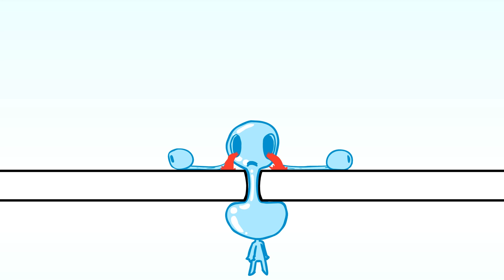Ham Holder | Wobble Box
Brand new animated sketch show written by Joel Jessup, Sarah Darling and Mr Weebl!

ABOUT WOBBLE BOX:
Wobble Box is a brand new animated sketch show written by Joel Jessup, Sarah Darling and Mr Weebl. Settle down for Classical Story Hour, meet the Assassin Babies as they continue to fight crime in the only way how, and find out what really happens when you put peanut butter on a dogs nose.

Animated by
- Peabo
- Ben Mitchell
- Rage Nineteen
- Anna Humpries
- Ryan Lancaster
- Christopher Niosi
- Mr Weebl.

Music & Voices:
- Mr Weebl
- Ben Mitchell

In the kitchen is Head chef Mr Weebl (the guy who brought you singing narwhals and that badger song. You know the one. It goes ""badgers, badgers, badgers, badgers"". It's about badgers) and he'll be serving up a technicolour soup of delicious adult animation for your delectation.